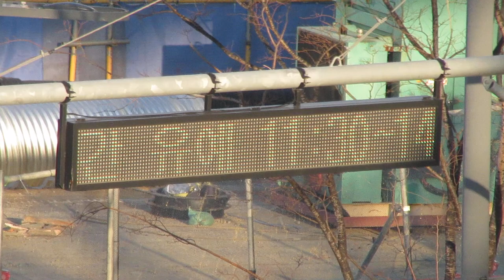방범CCTV(防犯カメラ)付属のLED電光掲示板 韓国 1185 ６５ KR 부산광역시 동구 충장대로 160 협성 마리나 G7(35.1158591, 129.0446715)